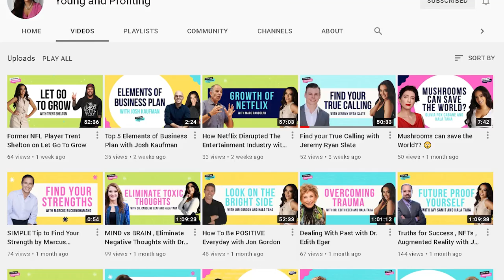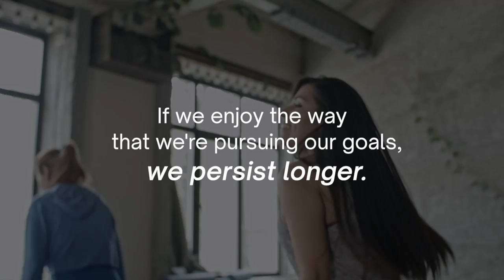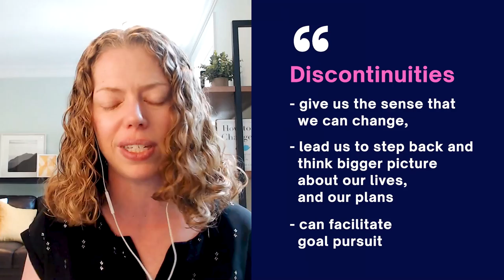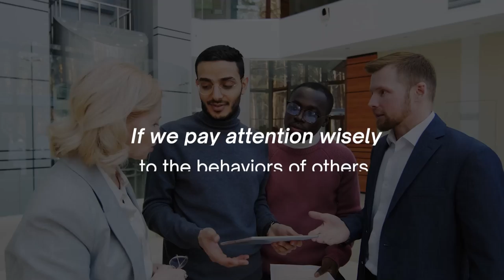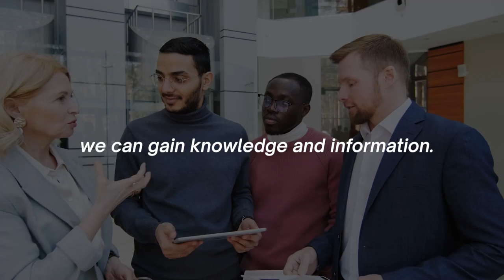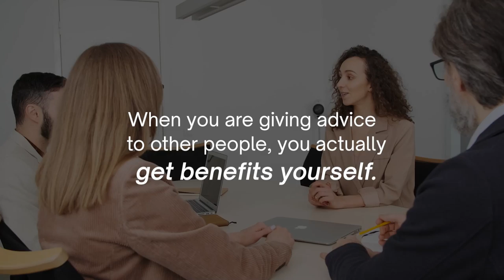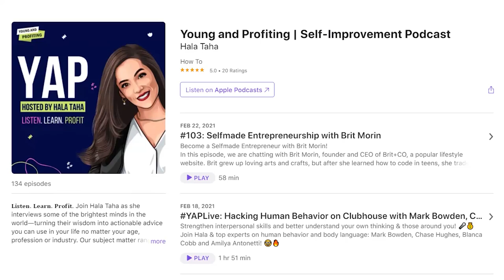The Science of Change with Katy Milkman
Create lasting change and achieve your goals with Katy Milkman, Professor at The Wharton School and bestselling author.

Katy Milkman, a Wharton School Professor and behavior change expert, shares a science-backed blueprint for creating lasting behavioral change and achieving goals. In this episode, Hala and Katy discuss barriers to change, impulsive behavior, and strategies such as temptation bundling and gamification. They also explore the power of nudging and giving advice to encourage behavior adoption.

🌟 Timestamps 🌟
00:00  Intro
00:59  What first got Katy interested in human behavior
01:51  Relationship between engineering and human behavior
03:25  What makes it so hard for us to change?
05:49  Why are humans impulsive?
07:18  Temptation bundling and gamification
17:03  Commitment Devices
23:36  The Fresh Start Effect
27:08  Rigidity versus variability for habits
30:00  Counteracting the “What the Hell Effect”
35:32  Perspective on the power of negative thinking
40:24  Why acting like a mentor can help you succeed
43:36  How can we become advice-givers?
46:30  COVID-19 Vaccine Adoption Research
50:46  Nudging
54:06  Katy’s actionable advice
55:05  Katy’s secret to profiting

Katy Milkman is a James G. Dinan Professor at The Wharton School of the University of Pennsylvania and the host of Charles Schwab’s popular behavioral economics podcast Choiceology. She is also the co-founder and co-director of the Behavior Change for Good Initiative, a research center with the mission of advancing the science of lasting behavior change whose work is being chronicled by Freakonomics Radio. She is also the author of the best-selling book, How to Change.

🌟QUOTES🌟:

00:01 - "We do better when we look for a path that we'll enjoy more, even if it's a little bit more circuitous."
00:06 - "If we enjoy the way that we're pursuing our goals, we persist longer."
05:33 - "There's no like pill you can take or shot you can give yourself that will magically allow you to change and achieve your goals."
05:39 - "We do have lots of good science and even if it's not a quick fix, it's a more likely to work fix if you apply it."
08:56 - "Temptation bundling is exactly what you said. You pair a chore with something that is a source of pleasure or a temptation."
23:11 - "You're gonna need really different tools than when you're trying to motivate yourself to stay productive at work."
29:36 - "Meditation. It's important not always to do it at the same time, but to build in some variability."
36:02 - "Believe in yourself to get things done. So it is important to have positive beliefs to some extent."
36:36 - "It is really important to set yourself up for success by doing that planning process, and anticipating obstacles."
39:58 - "There are also lots of ways that if we pay attention wisely to the behaviors of others, we can gain knowledge and information."

She received her undergraduate degree from Princeton University (summa cum laude) in Operations Research and Financial Engineering and her Ph.D. from Harvard University's joint program in Computer Science and Business.